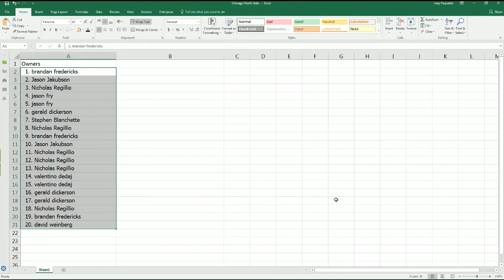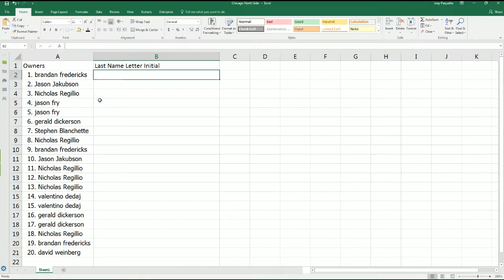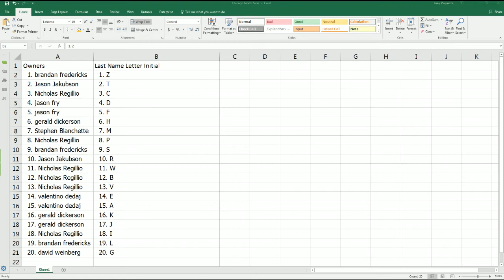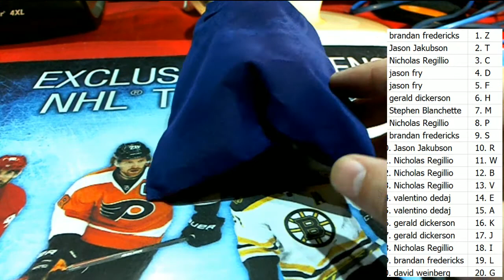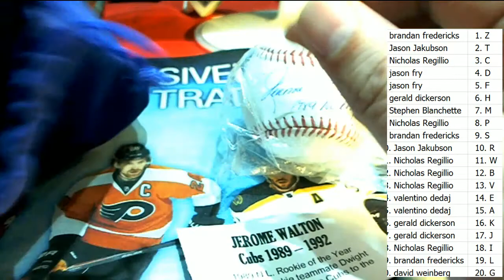2017 Tristar Autographed Baseball Chicago North Side Box ID CUBSBALL104